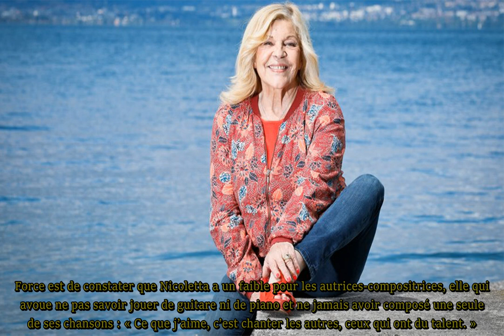Nicoletta proche de Johnny Hallyday elle s’exprime enfin sur une vieille rumeur